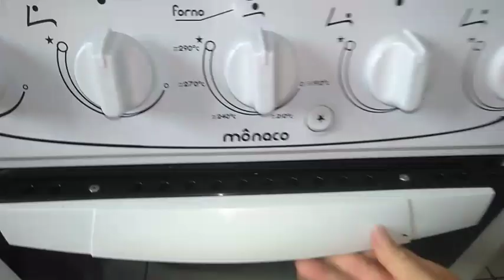COMPRAS DA SEMANA / LASANHA /ARRUME-SE COMIGO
Olá galera resolvi mostra um pouco do meu dia, fiz uma almoço gostoso,lasanha de carne moída, fui no mercado fazer compras e gravei um se arrume comigo para o culto espero que vocês gostem.